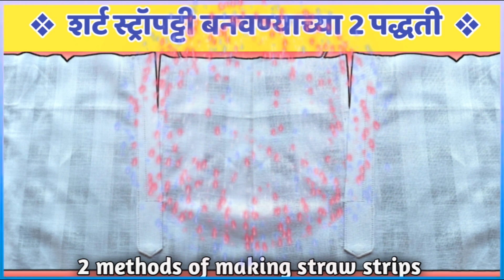शर्ट स्ट्रापट्टी बनवण्याच्या 2 पद्धती | 2 method of making straw Patti | Thorat tailor | थोरात टेलर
🙏नमस्कार मित्रांनो,मी थोरात टेलर्स या यूट्यूब चैनल मध्ये आपले स्वागत करीत आहे. टेलरिंग क्षेत्रातलं ज्ञान प्राप्त करू इच्छित असलेले माझे मित्र मैत्रीणी बंधू भगिनी यांना अनुभवातून प्राप्त केलेले ज्ञान देण्याचा या चैनलच्या माध्यमातून एक प्रयत्न आहे...🌹💐💐🤝 व्हिडिओ मधील माहिती समजले नसेल तर कॉमेंट करून नक्की विचारा.आपल्याला व्हिडिओ आवडला असेल तर मित्रांना शेअर करून एक मदतीचा हात द्या.आणि आमच्या नवनवीन व्हिडिओ साठी सबस्क्राईब कराय विसरू नका.धन्यवाद🤝🤝🙏

शर्ट,पॅन्ट कटिंग साठी लागणारे स्केल पट्टी ज्याच्या साह्याने कटिंग करणे सोपे होईल. लाकडी पट्टी/ रबरी किंवा फायबर पट्टी. खरेदी करण्यासाठी खाली क्लिक करा.

• रबरी किंवा फायबर पट्टी :- Take a look at this KHYATI fashion designing tailoring & embroidery scale kit* Sewing Kit on Filipkart

• लाकडी पट्टी:-Take a look at this Kitoarts Wooden Tailoring Scales,Curves Scale for Tailoring With French Curves Sewing Kit on Flipkart

●▬▬▬▬๑Disclaimer๑▬▬▬▬●

This Channel Is Meant For EDUCATIONAL and INFORMATIONAL PURPOSE only.